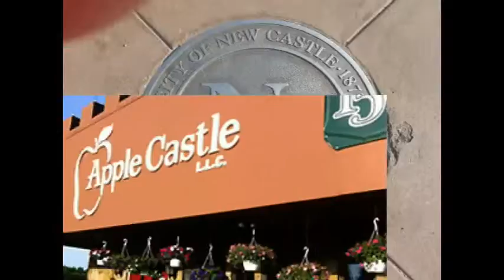NCTV45’s NewsWatch NewsBrief Segment 6 Thursday May 26, 2016